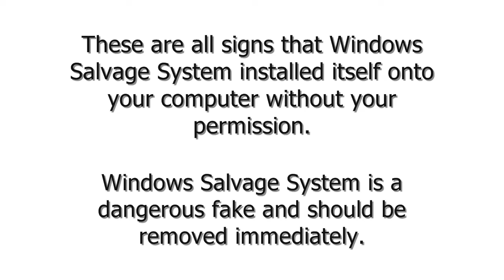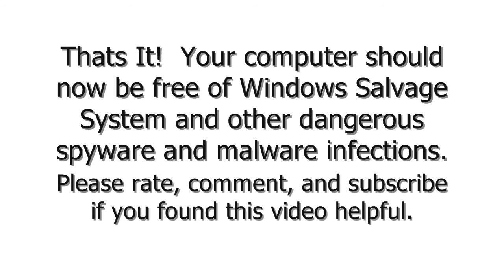Remove Windows Salvage System in 4 Easy Steps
If your computer has been infected with Windows Salvage System, then use these easy to follow instructions to remove Windows Salvage System.